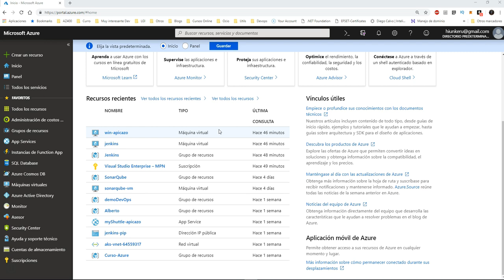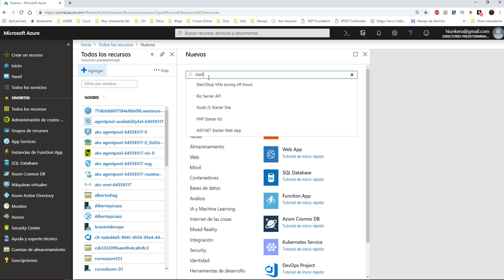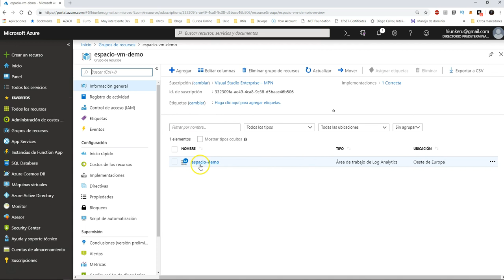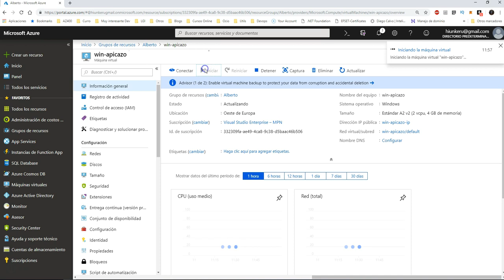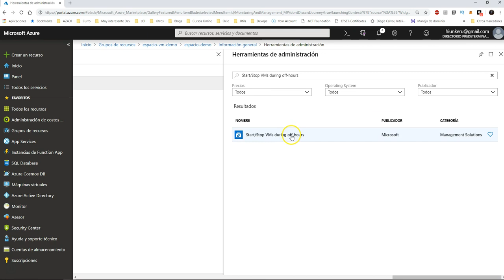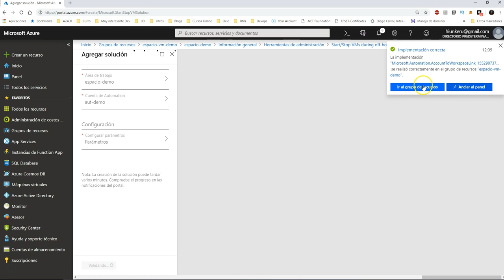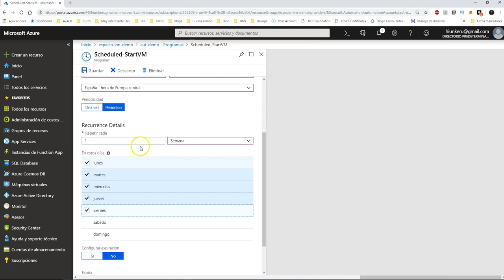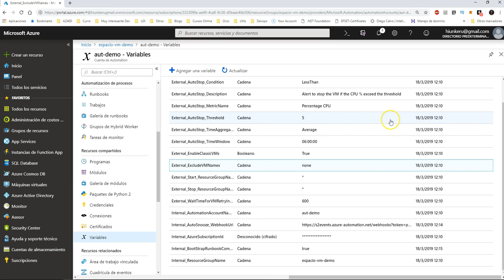Configurar Arranque y Parada automática en VM de Azure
En este vídeo vamos a ver como poder configurar el arranque y parada de nuestras maquinas virtuales de Azure.